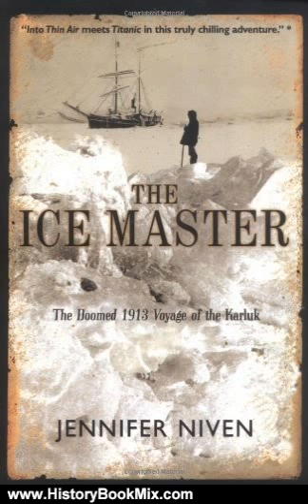History Book Review: The Ice Master: The Doomed 1913 Voyage of the Karluk by Jennifer Niven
This is the summary of The Ice Master: The Doomed 1913 Voyage of the Karluk by Jennifer Niven.